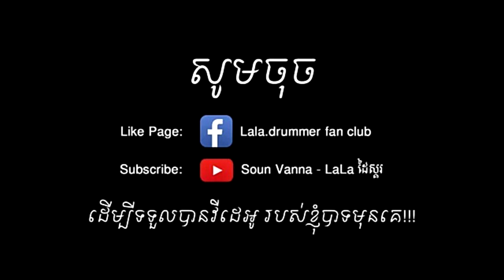កាប៉ែតប៉ែឡែ _ល្អហួស+DJ​កណ្ដុរ​_Lala_Cover_Ka paet pae lae​_ចង្វាក់កន្ទ្រឹម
Review CMC Drum Set
Kick    « 22x21»
Snare « 14x7 »
Tom1  « 10x8 »
Tom2  « 12x9 »
Tom3  «16x16 »